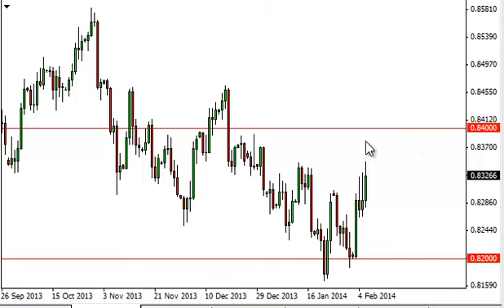EUR/GBP Technical Analysis for February 7, 2014 by FXEmpire.com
- February 7, 2014 currency daily technical analysis for the EUR/GBP pair. Forex Technical Analysis Forex Fundamental Analysis and Forex Brokers